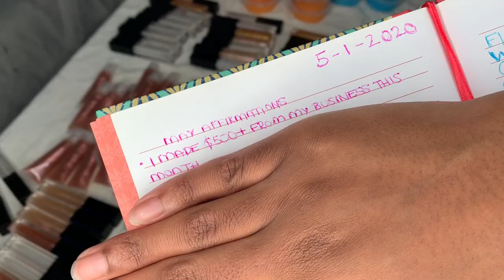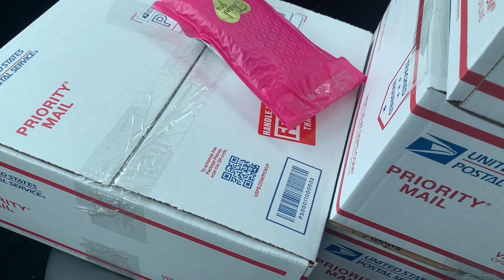WATCH ME PACKAGE A FEW ORDERS + CAR CHAT (DRIVE WITH ME) | LIFE OF AN ENTREPRENEUR EP. 12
Hey loves!
I'm sooo sorry for the delay in videos! I'm back now for sure. In this video I'm packing up a few orders. I also surpassed my goal last month for my business, which was so exciting! At the end of the video I do a mini drive with me vlog talking about something that happened on my business instagram. I hope you guys enjoy the video! WE HIT 6K! THANK YOU SO MUCH FOR SUPPORTING ME AND WATCHING MY VIDEOS!

FOLLOW MY BUSINESS INSTAGRAM:
Shopnayasbeautybar